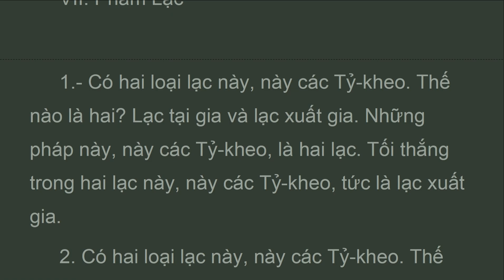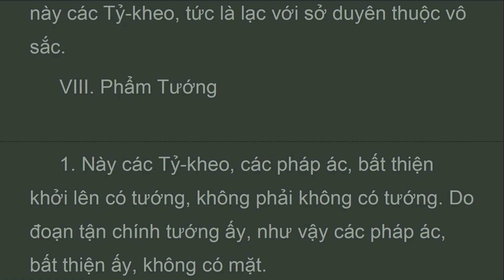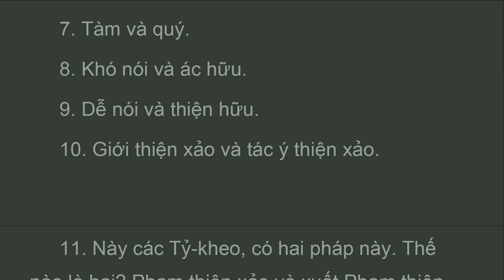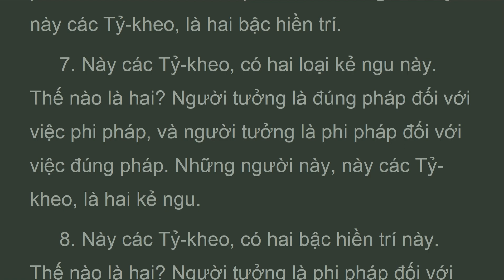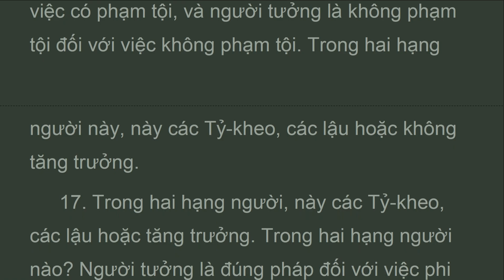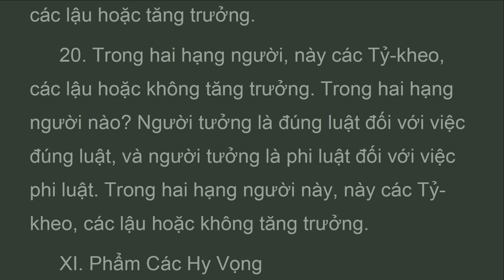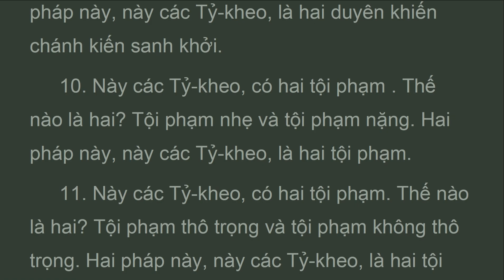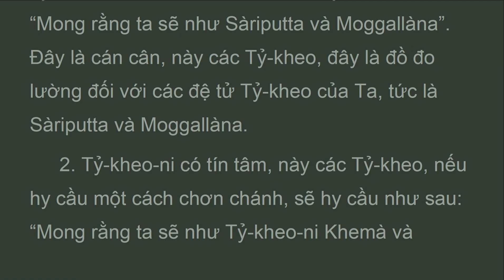TCB2_P7P11_Các Hy Vọng, Chương Hai Pháp, KINH TĂNG CHI BỘ, HT Thích Minh Châu (Apr 2023)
1.- Có hai hy vọng này, này các Tỷ-kheo, khó được từ bỏ. Thế nào là hai? Hy vọng được lợi dưỡng và hy vọng được sống. Hai pháp này, này các Tỷ-kheo, là hai hy vọng khó được từ bỏ.
 2. Có hai hạng người này, này các Tỷ-kheo, khó tìm được ở đời. Thế nào là hai? Người thi ân trước và người biết nhớ ơn đã làm. Hai hạng người này, này các Tỷ-kheo, khó tìm được ở đời.
 3. Có hai hạng người này, này các Tỷ-kheo, khó tìm được ở đời. Thế nào là hai? Người thỏa mãn và người làm người khác thỏa mãn. Hai hạng người này, này các Tỷ-kheo, khó tìm được ở đời.
 4. Có hai hạng người này, này các Tỷ-kheo, khó làm cho thỏa mãn. Thế nào là hai? Người cất chứa các lợi dưỡng và người phung phí các lợi dưỡng. Hai hạng người này, này các Tỷ-kheo, là hai hạng người khó làm cho thỏa mãn.
 5. Có hai hạng người này, này các Tỷ-kheo, dễ làm thỏa mãn. Thế nào là hai? Người không cất chứa các lợi dưỡng và người không phung phí các lợi dưỡng. Hai hạng người này, này các Tỷ-kheo, là hai hạng người dễ làm thỏa mãn ở đời.

KINH TĂNG CHI BỘ
Anguttara Nikaya
Hòa Thượng Thích Minh Châu Dịch Việt 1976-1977
 Chương Hai Pháp
7. Phẩm Lạc
8. Phẩm Tướng
9. Phẩm Các Pháp
10. Phẩm Kẻ Ngu
11. Phẩm Các Hy Vọng